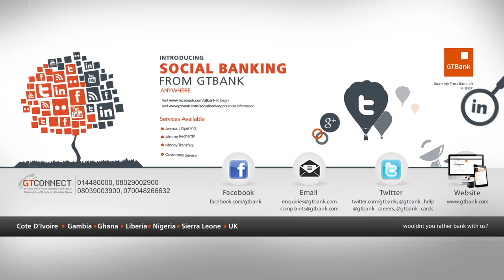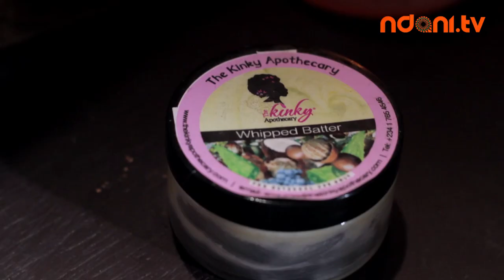Stripped - Lola Maja-Okojevoh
Makeup artist and beauty therapist Lola Maja-Okojevoh shares her beauty secrets on how to keep your skin clear and youthful on this edition of Stripped. How do you keep your skin beautiful? Tell us on twitter @ndanitv!